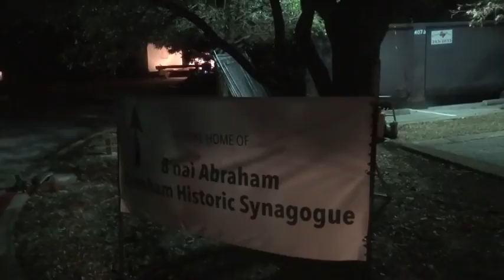Ken Herman: As I See It/Synagogue